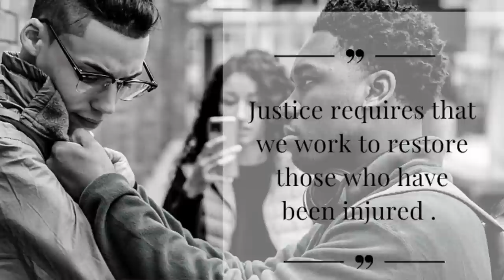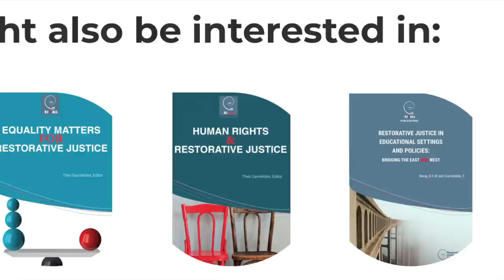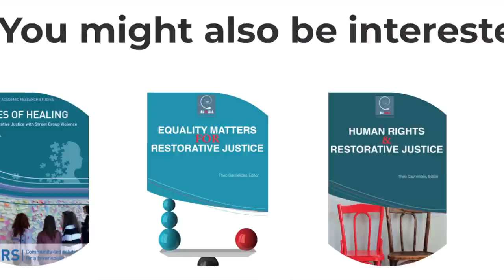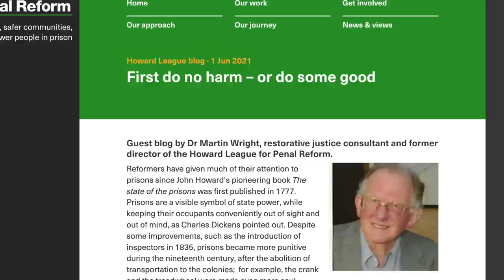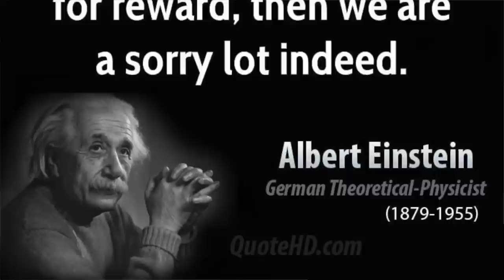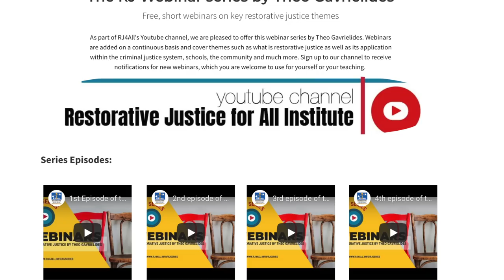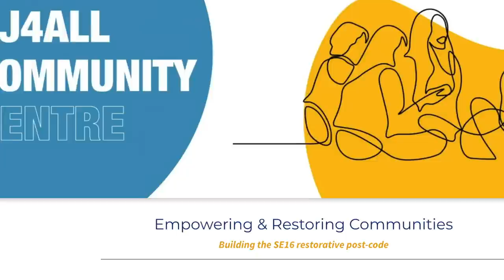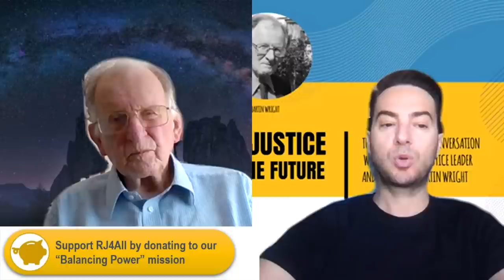Restorative Justice then, now and future with M. Wright | RJ Webinar Series by Theo Gavrielides E18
This is the 18th Episode of the rjwebinar series by Prof. Theo Gavrielides. Special Guest is Dr. Martin Wright.

The interview looks into the roots and history of restorative justice, its presence as well as future. In this unique video, together, Theo and Martin take a journey of exploration as they remember their first encounter 21 years ago, while reflecting on the dangers ahead for the restorative justice movement.

This video is part of RJ4All's mission to rebalance power in society. To support our mission

00:00 - Introduction
02:18 - What is your understanding of restorative justice, Martin?
06:36 - "Maximalistic restorative justice"
07:54 - Martin Wright, a restorative justice legend
07:35 - The history of restorative justice
11:50 - How do you see restorative justice now?
15:44 - Have you ever had any concerns about restorative justice?
17:40 - Community led restorative justice vs structures
20:43 - The future of restorative justice
22:58 - The first restorative post code
25:13 - What is your advice to newcomers to restorative justice?
27:24 - How is restorative justice to be paid for, Theo?

To follow RJ4All and Theo Gavrielides